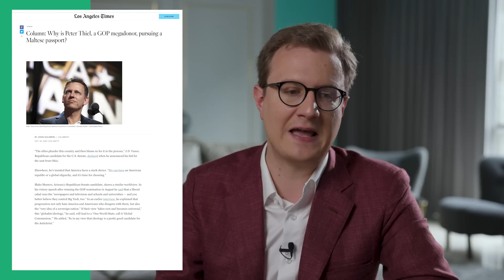This Billionaire’s Passport Portfolio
Check out our article "Malta Citizenship by Investment 2022: The Ultimate Guide"

Malta — The island nation of more than 500,000 people shares similarities with any Southern California beach town. With a Mediterranean climate, Malta attracts tourists from across the European continent, hoping to squeeze out the last days of the summer sun in mid-September.

Among those whom Malta has attracted is Peter Thiel, the Los Angeles-based technology investor, who has become one of the biggest individual donors in recent U.S. elections. He has applied for citizenship to Malta, according to documents viewed by The New York Times and three people with knowledge of the matter.

Thiel, a PayPal co-founder and the first outside investor on Facebook, backed Donald Trump in 2016 with a late $1.25 million donation. And in this midterm election cycle, he has spent about $30 million supporting the campaigns of more than a dozen Republican candidates, who have pledged to combat perceived globalist influences on the U.S. government and to put “America First."

In this video, Andrew shares Peter Thiel's passport portfolio.

00:00 Start
00:15 Peter Thiel's Passports
03:26 Maltese Citizenship
05:58 New Zealand's Passport
06:40 Advice for Peter Thiel

The Nomad Capitalist is the world's most sought-after expert on legal offshore tax strategies, investment immigration, and global citizenship. We work exclusively with seven- and eight-figure entrepreneurs and investors who want to "go where they're treated best."

Nomad Capitalist has created and implemented plans for 1000+ clients and helped them to go offshore, keep more of their wealth, and enjoy an unprecedented level of global freedom. Our growing team of researchers, strategies, and implementers add to our ever-growing knowledge base of the best options available. We've built our team around our holistic approach to serving the needs of globally-minded entrepreneurs and investors.